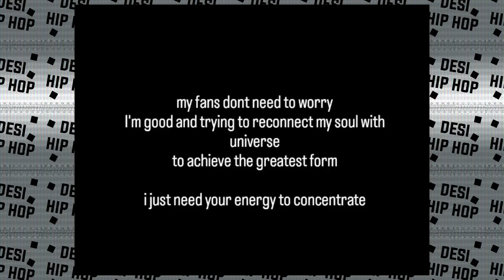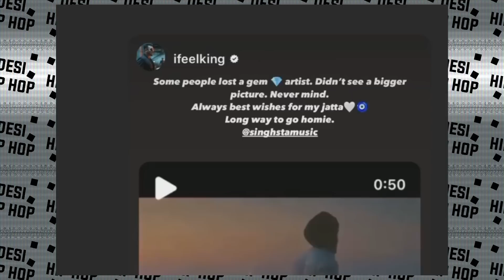Kr$na's STORY ! Brodha V On Kr$na and his Collab | Singsta's Story, King Story in Support of Singsta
►SONGS LINK

►CREDITS